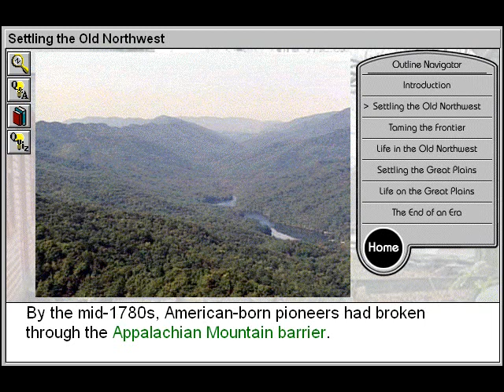Settling the Old North West (Ohio Boatmen and the Pioneering Farmers Part 2)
- Settling the Old North West is Part 2 of Ohio Boatmen and the Pioneering Farmers - an American Pioneering History title.

Discover the riches of the land as pioneering farmer's established new settlements that would become the legacy of today's farming industry. Name the states within the Old Northwest Territory. Explore the hardships and rewards found in the everyday existence of the early pioneers. Learn the names and dates for the two documents important to this episode in pioneering, the Homestead Act and the Ordinance of 1787. Discover the difference between deed-holding farmers and squatters. Describe the crops, clothing, tools, and shelters used by pioneers.